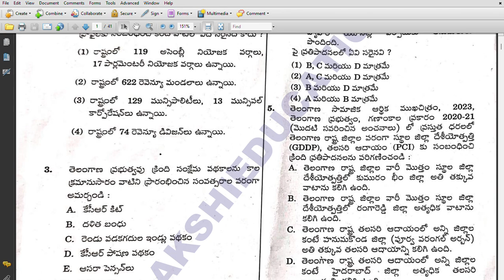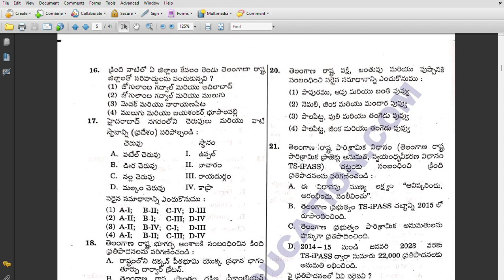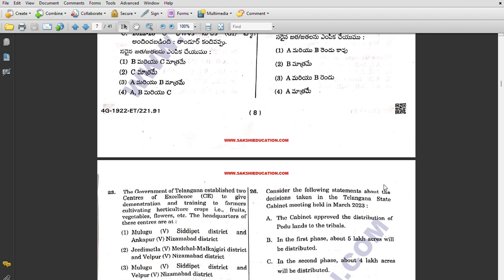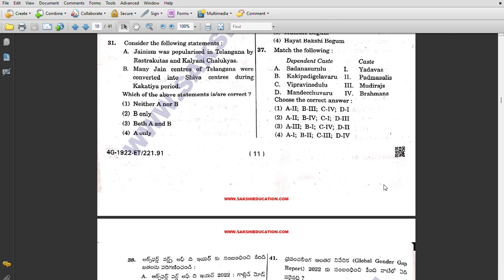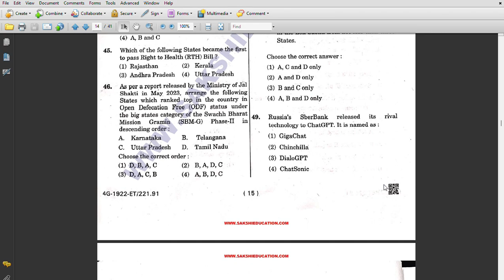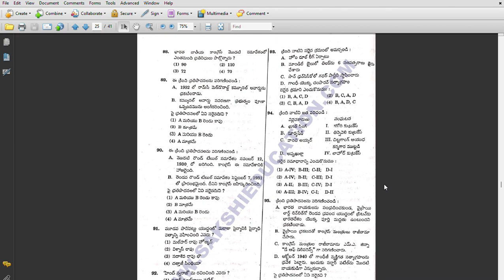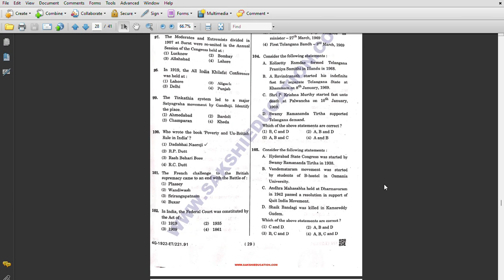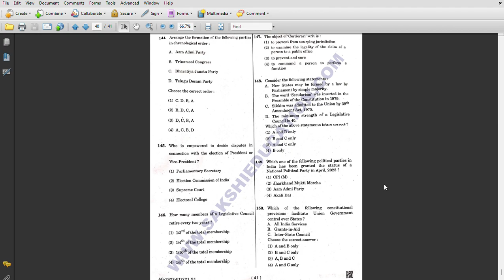TSPSC Group 4 Paper-1 Question Paper 2023 | Paper 1 General Studies Questions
తెలంగాణ రాష్ట్రవ్యాప్తంగా 33 జిల్లాల పరిధిలో 2,878 పరీక్ష కేంద్రాల్లో గ్రూప్‌–4 పరీక్ష‌ను జూలై 1వ తేదీన‌ (శనివారం) నిర్వ‌హించారు. ఉదయం 10 గంటల నుంచి 12.30 గంటల వరకు పేప‌ర్‌-1 (జ‌న‌ర‌ల్ స్ట‌డీస్‌) ను నిర్వ‌హించారు. ఈ పేప‌ర్‌-1 (జ‌న‌ర‌ల్ స్ట‌డీస్‌) కొశ్చ‌న్ పేప‌ర్‌ను సాక్షి ఎడ్యుకేష‌న్‌ మీకోసం ప్ర‌త్యేకంగా అందిస్తోంది.. @SakshiBhavita